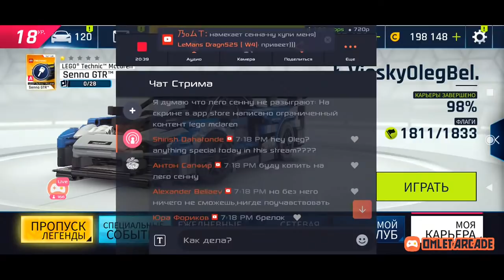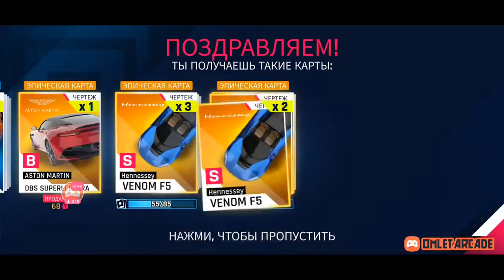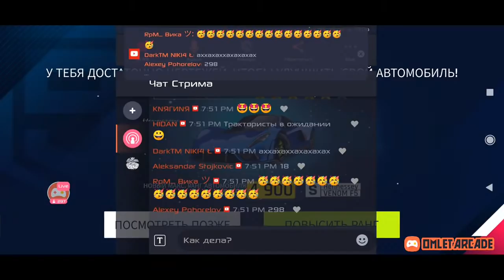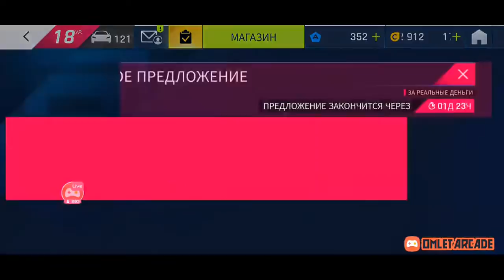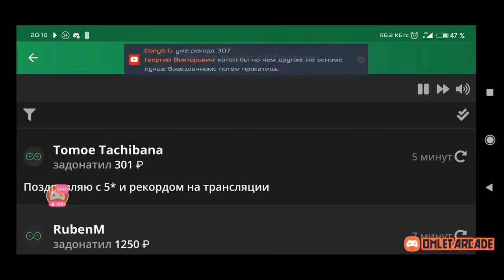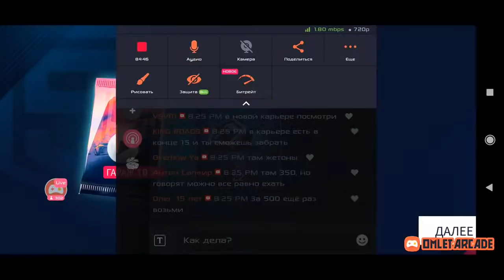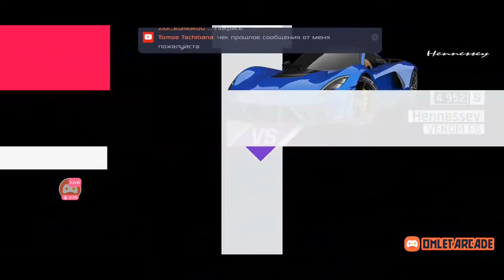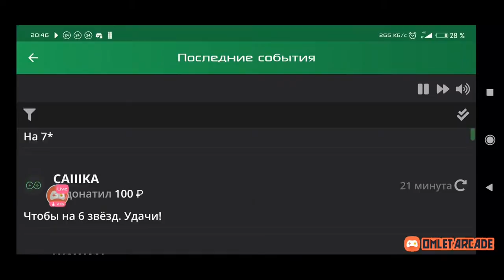Asphalt 9 LIVE🔴: ОПЕРАЦИЯ «VENOM» !⚠️ БОЛЬШОЙ СЛИВ ЖЕТОНОВ на Hennessey Venom F5💸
• Если есть желание поддержать мой скромный канал😅:
(всё озвучу в следующем видео или стриме😉)
• Группа по Asphalt 9 в VK :
• ВЕСЬ контент разделен на тематические разделы и , благодаря чему вы всегда сможете быстро найти интересующую вас информацию😏
• Я играю на Андроиде, текущее устройство : Redmi Note 8 Pro 6/64 GB (MediaTek Helio G90T) ; управление - акселерометр , чувствительность управления - 95%
• Связь со мной (вопросы, сотрудничество) :
• ЖЕЛАЮ ВСЕМ УДАЧИ НА ТРАССАХ АСФАЛЬТА !